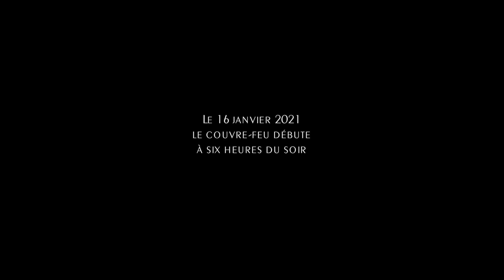Huit heures et demie - 01/2021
(FOR SUBS CLICK CC)
Dans lequel la neige appelle à autre chose / In which snow calls for something else
"Huit heures et demie" - 11min30 - 01/2021
Un nouveau mouvement de la Suite Cinemavita avec des balles de neige dans ta face